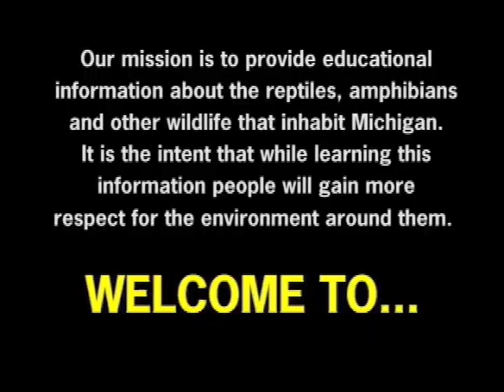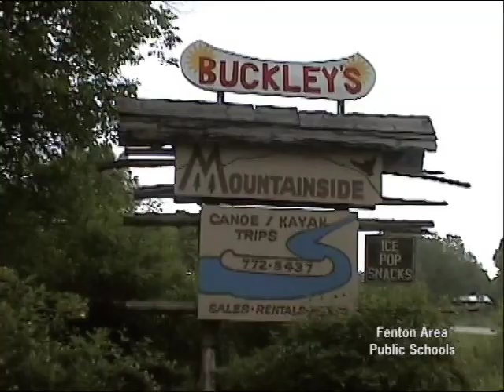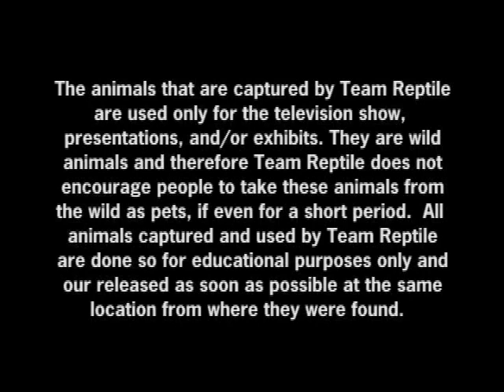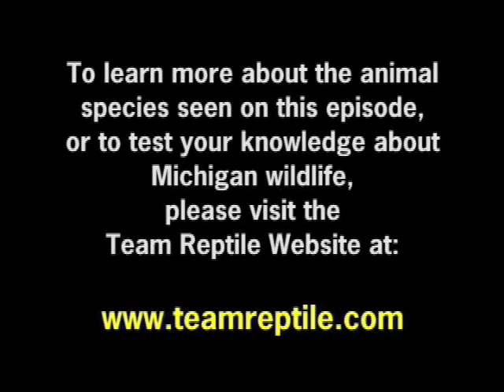Episode #13: Team Reptile's "MI Wildlife Adventures" - Chippewa River Adventures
Episode #13 - produced in 2004 follows Rich Ashley and Team Reptile as they explore the Chippewa River, located in Mt. Pleasant, Michigan as they search for Map Turtles, Wood Turtles and even mutated frogs.